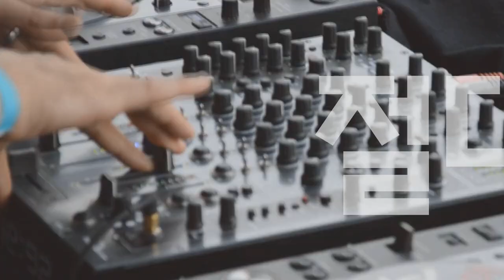[Players Guide 133회] Strandberg 특집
Strandberg 일렉기타 Boden Standard 6 Tremolo Quilt Flame